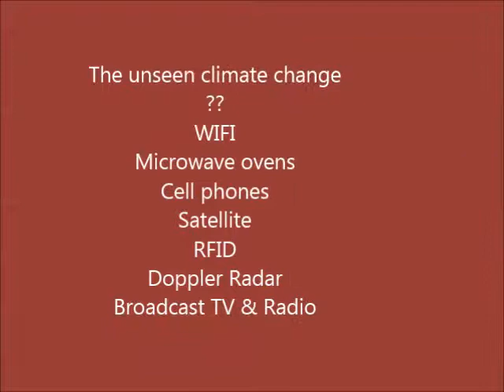The Climate Change We All Missed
Some think global warming. Some thing climate change. Some think green house gasses. Some think gmo and pesticides. But while we googled, while we flamed on the internet, twerked on our cell phones while eating a microwaved hot pocket we missed the OBVIOUS. The climate change is here, is cooking us, we're hooked, and how can THIS be fixed ? See also the video I attached below.